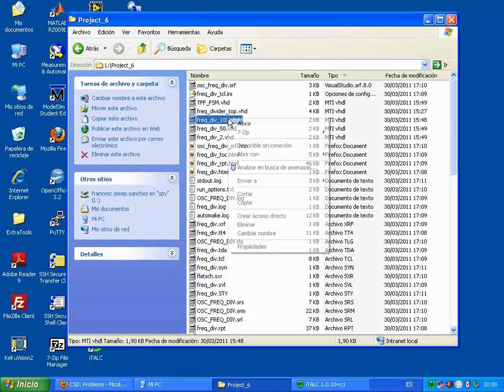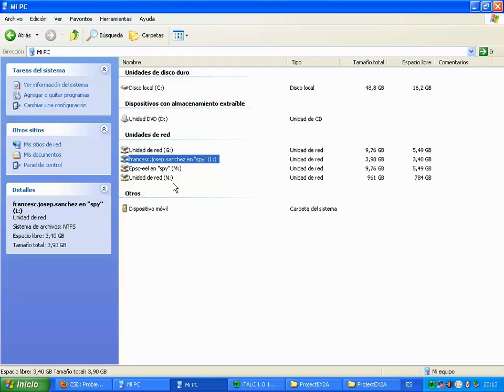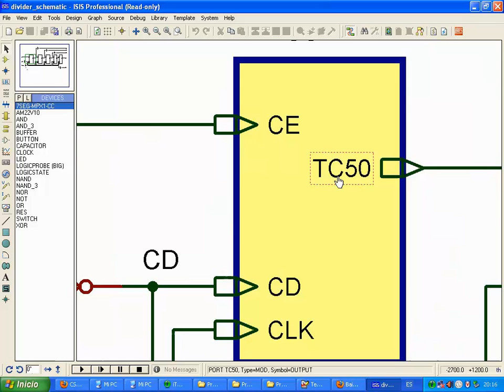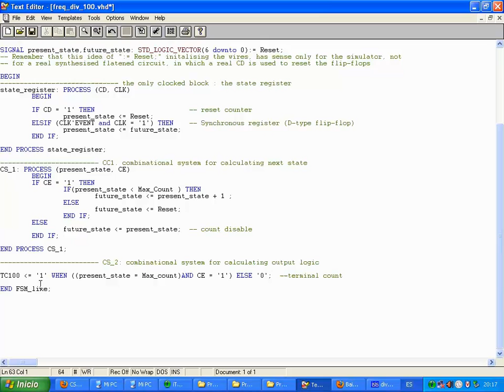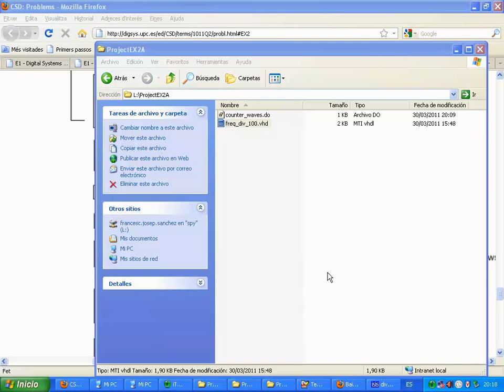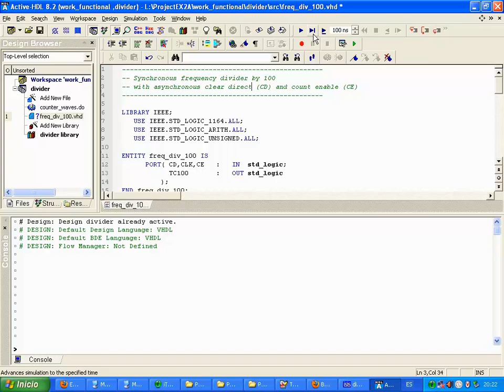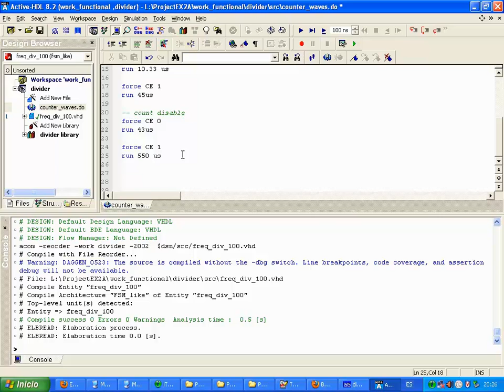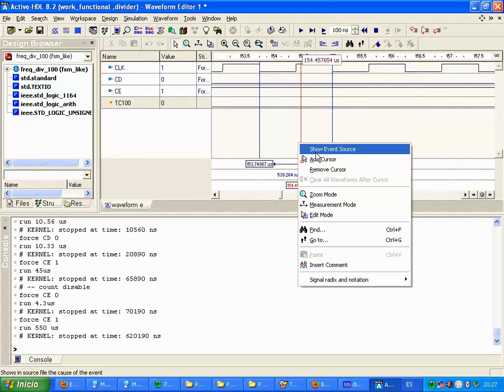[CSD-EETAC-UPC]How to design and simulate a frequency divider[PART 1/3]